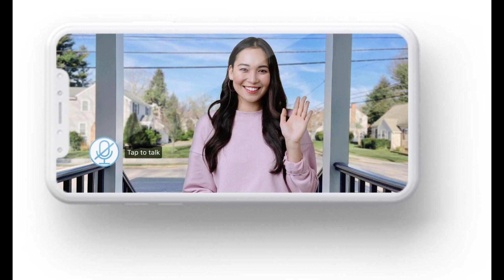A 22-year-old man was caught stomping on the head of a “defenseless” puppy named